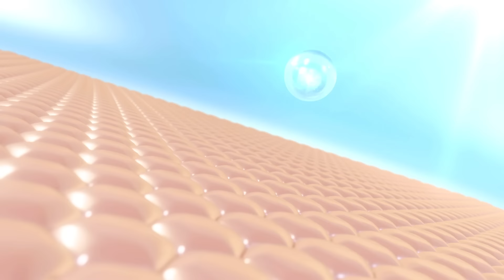Wardah Lightening Series: Perfect Match, Perfect Result!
Beauties, nourish and protect your skin from blue light with Wardah Lightening Series!

Find your  perfect match with
Lightening Serum Ampoule and Lightening Day Cream

Formulated with Advanced Niacinamide with 99% purity.